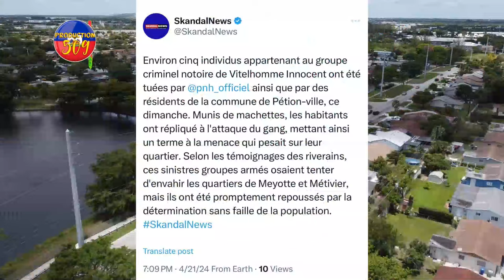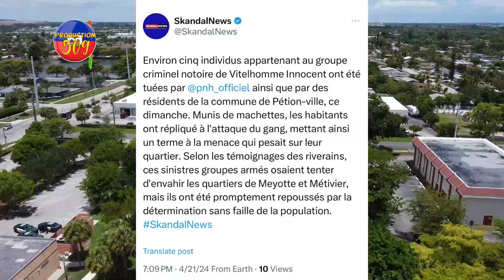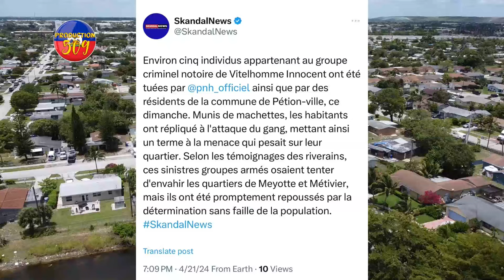Enstalasyon KONSÈY PREZIDANSYÈL La Gwo Dispozisyon Pran, BABEKYOU Pale Ak Manb KENYA Nan Yon REYINYO